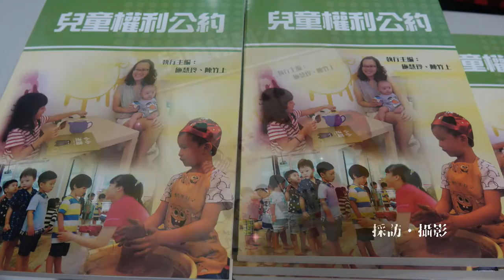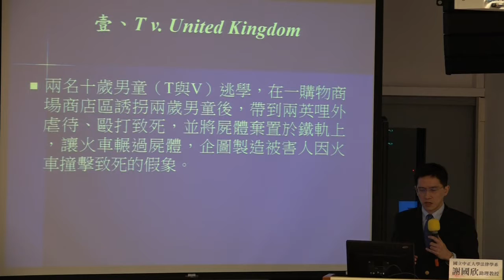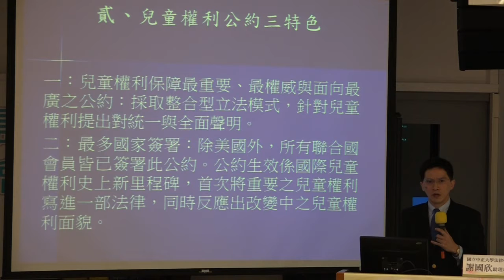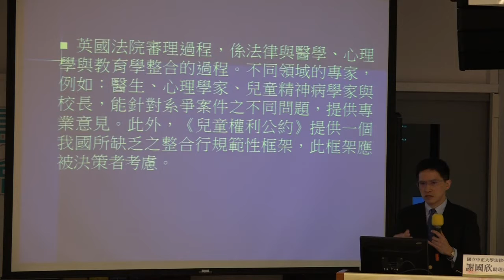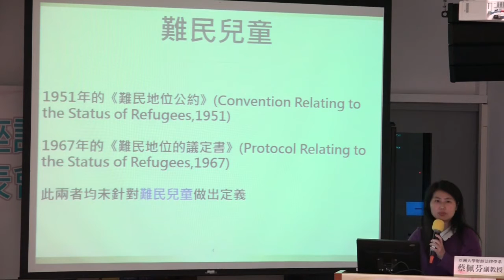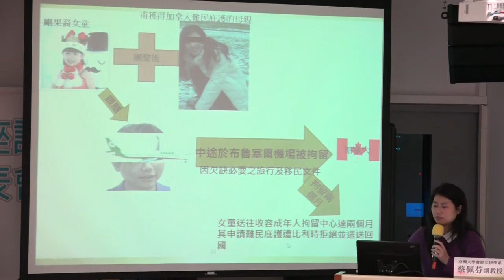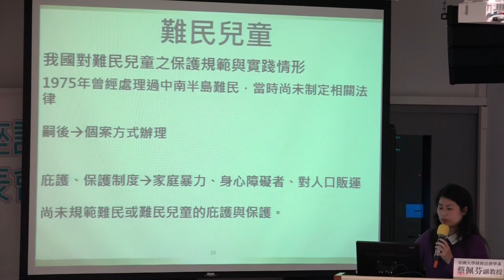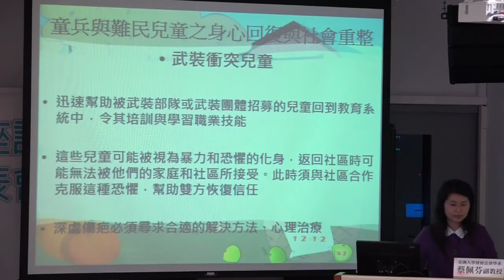台灣新世紀─《兒童權利公約》新書發表會─06 作者群：施慧玲、謝國欣、蔡佩芬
時 間：2016 年 12 月 1 日（星期四）13：30〜17：00
地 點：台大法律學院霖澤館三樓 1301 多媒體教室
        台北市大安區羅斯福路四段 1 號（台大後門入口左側）

主持人：廖福特 中央研究院法律學研究所研究員

主講者：Mr. Marek Michalak,
        Ombudsman for Children's Rights, Poland

與談人：Mrs. Batia Gilad,
        Chairperson of the International Janusz
        Korczak Association, Poland

        Mrs. Barbara Smolinska-Theiss, Professor of the
        Academy of Special Education in Warsaw, Poland

        施慧玲／國立中正大學法律學系教授
        陳竹上／國立高雄師範大學通識中心副教授